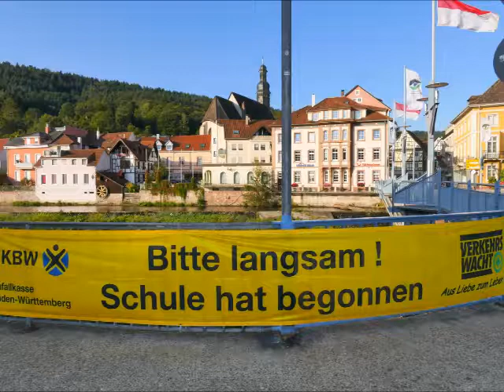BM Christ wünscht allen einen guten Schulstart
Bürgermeister Julian Christ wünscht allen einen guten Schulstart und bittet die Verkehrsteilnehmerinnen und -teilnehmer um Rücksichtnahme.